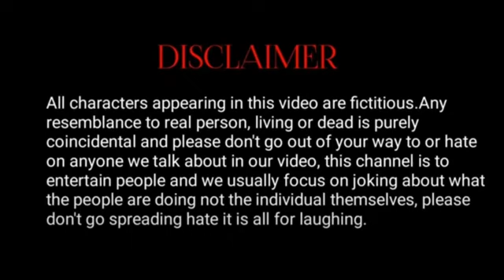चाचा भतिजा के होली || Chacha Bhatija ke Holo || Sandeeptiwary99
नानी गांव || Nani Ghaw || Sandeep tiwary99

comedy || फगुआ गम के || sandeeptiwary 99 || Paguaa gam ke || Holi comedy video

sandeep tiwary comedy video || होली में खशी चोरी

manimiraj ka new comedy video
manimiraj ka holi ka comedy
manimeraj ka comedy video
manimeraj ka comedy viral funny comedy
manimeraj ka Loud wala comedy video ||
mani miraj ke bend Baja Barati comedy video
manimiraj ka bhojpuri trinding comedy video
manimiraj ka bhojpuri YouTube official camedy funny viral video
manimeraj ka comedy viral reels tiktok video
manimiraj ka new bhojpuri holi Comedy video
manimeraj ka holi Comedy video
manimiraj ka new comedy viral reels tiktok video
manimiraj Band Baja Barati 2 comedy video
manimeraj ke dwara YouTube comedy video
Mani Miraj ke jewellery 2 comedy video
manimeraj ka status video
manimeraj ka comedy viral statusvideo
mani meraj ka comedy video
prince comedy video
Prince viral comedy video
Prince funny comedy video
Prince viral comedy funny video
Prince viral comedy funny YouTube official video
Prince comedy romantic video
Prince sad story comedyvideo
Prince ka comedy short video
Prince comedy Holi video
Prince comedy Holi new video
Prince comedy funny Holi video
Prince comedy viral short Holi video
Prince comedy viral funny short Holi video
Prince official YouTube Holi comedy video
Prince official trending Holi comedy video
Prince official Holi Bhojpuri comedy video
Prince official comedy where all Holi video
Prince prank comedy video
Prince prank Holi comedy video
Mani Miraj Prince prank Holi comedy
Holi Mein new comedy video Prince
Piya coverage Prince comedy video
mani Miraj official comedy Bhojpuri Holi video
Prince trending Holi comedy video prince Bhojpuri Holi training comedy video
Prince comedy Dehati Holi comedy video
Dehati Bhojpuri comedy video
2022 ka Prince ka new comedy Holi video
Prince comedy 2020 ka holi ka new comedy video
2022 Holi comedy new video
Dulhan ke gutala part 1 funny comedy long video
prank Holi new comedy video
official Holi comedy video
YouTube official comedy Holi video
l
Dushyant kukreja funny holi comedy video
Dushyant kukreja funny videos
Dushyant kukreja funny trinding holi comedy video
round 2 hell new comedy Holi official YouTube video